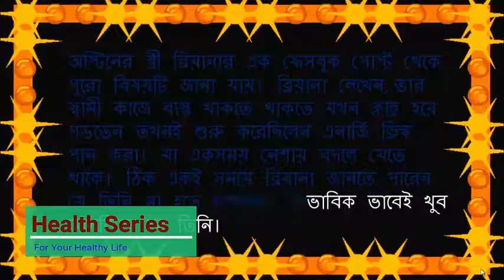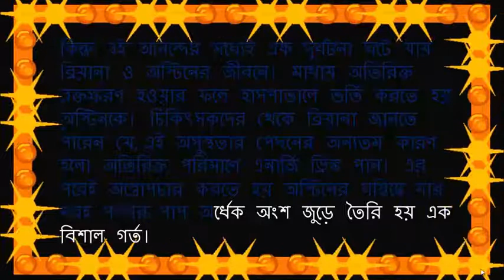এনার্জি ড্রিংক পান করা কতটা ভয়ংকর দেখেনিন।এনার্জি ড্রিংকে আসক্তি, সাবধান! By Health Series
আজকাল শহুরে তরুণ-তরুণীদের কাচে এনার্জি ড্রিংক পান করাটা যেন ফ্যাশনের অংশ হয়ে গেছে। এমনকি গ্রাম-গঞ্জের বাজারও ছেয়ে গেছে স্বাস্থ্যহানিকর এই পানীয়। হরদম এটি পান করছে তরুণরা। কিন্তু এর কুফল যে কতটা মারাত্মক হতে পারে তার জ্বলন্ত প্রমাণ অস্টিন নামের এই ব্যক্তি।

মৃত্যুমুখ থেকে তিনি ফিরেছেন বটে! তবে বিকৃত হয়ে গেছে তার শরীরের প্রধান অংশ মাথা।
ইয়াহু নিউজের একটি প্রতিবেদন থেকে জানা যায়, অস্টিন অতিরিক্ত মাত্রায় এনার্জি ড্রিঙ্ক পান করতেন। এটি তার নেশায় পরিণত হয়েছিল। আর তার ফলে প্রায় মৃত্যুর মুখ থেকে ফিরে এসেছেন এই ব্যক্তি।